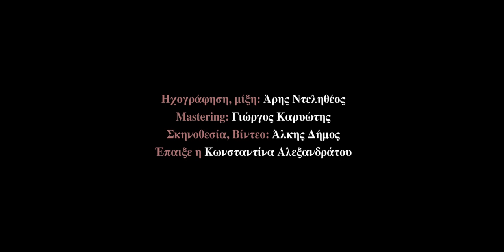Αλέξανδρος Καψοκαβάδης – Πίσω απ' το τζάμι | Alexandros Kapsokavadis – Piso Ap' To Tzami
ΠΙΣΩ ΑΠ' ΤΟ ΤΖΑΜΙ
✒: Αλέξανδρος Καψοκαβάδης
🎼: Αλέξανδρος Καψοκαβάδης (βασίζεται σε ανώνυμη μελωδία)
🎤: Αλέξανδρος Καψοκαβάδης
💿: Το πικρό (2018)

• Αλέξανδρος Καψοκαβάδης - φωνή, κιθάρες
• Γιάννης Κασσέτας - σοπράνο σαξόφωνο
• Λευτέρης Ανδριώτης - λύρα με συμπαθητικές χορδές
• Έλσα Παπέλη - βιολοντσέλο
• Θεόδωρος Κουέλης - κοντραμπάσο
• Simone Mongelli - κρουστά

🎙️& 🎛️: Άρης Ντεληθέος - AudioHome Recordings
🎧: Γιώργος Καρυώτης - Sierra Studios
🎥 & 🎬: Άλκης Δήμος - AkProductionGr
🎭: Κωνσταντίνα Αλεξανδράτου

PISO AP' TO TZAMI
✒: Aléxandros Kapsokavadis
🎼: Aléxandros Kapsokavadis (based on a traditional tune)
🎤: Aléxandros Kapsokavadis
💿: To Pikró (2018)

Ίδιος με τότε ο ουρανός
Ίδια με τότε η νύχτα
Μα εσύ ᾽σαι σ’ άλλη αγκαλιά

Άλλου ακουμπάς τα χείλη
Κι εγώ είμαι στο παράθυρο

Γειρτός πίσω απ’ το τζάμι
Να περιμένω το πρωί